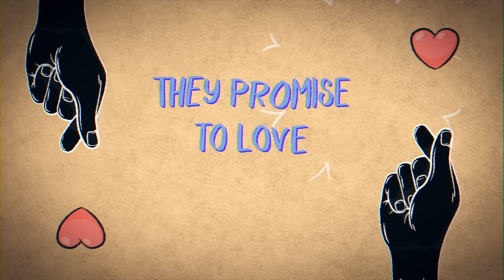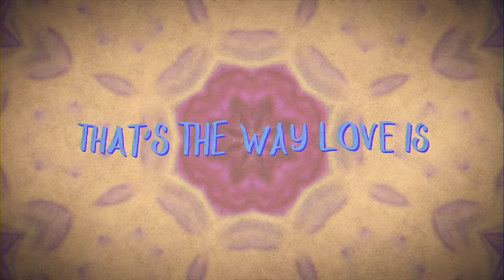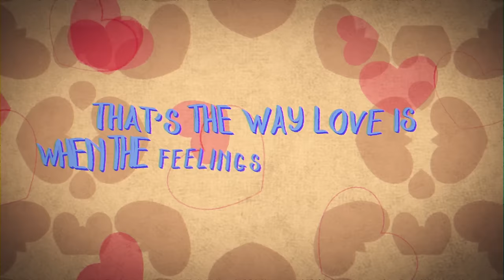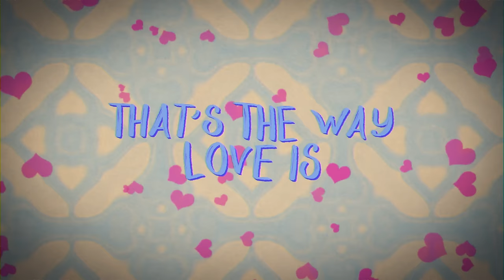Ten City - That’s The Way Love Is (Lyric Video) [Ultra Music]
Ten City - That’s The Way Love Is
Ten City - That’s The Way Love Is by Ultra Music Available Now!